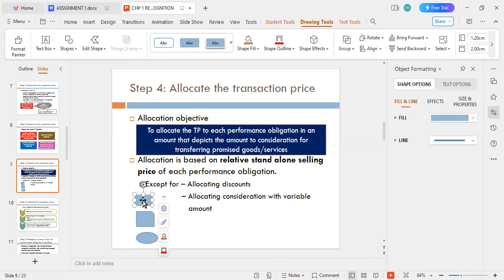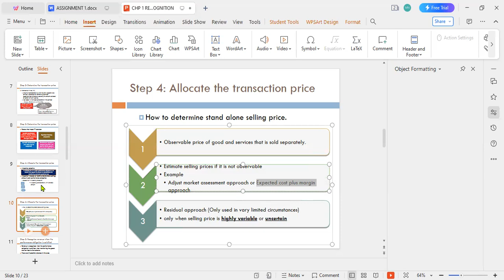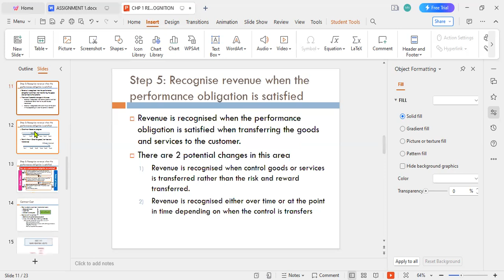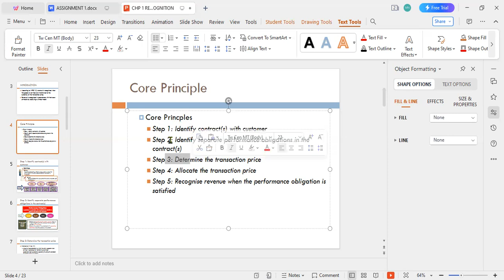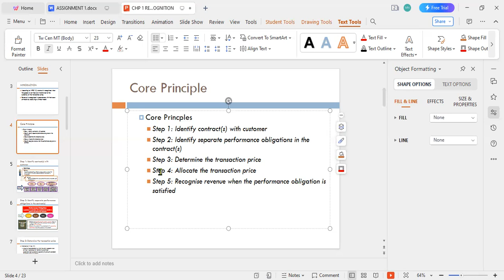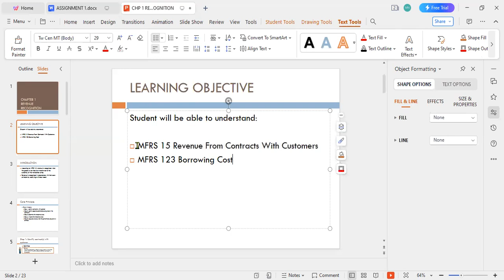MFRS15 - Revenue Recognition Part 2